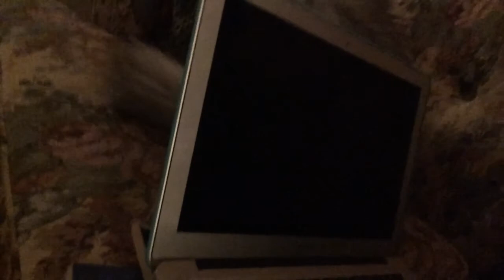I LIVE IN THE NORTH POLE, CHURROS AND CAT PROBLEMS- Vlogmas day 1!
ITS OFFICIALLY HEREEEEEE ! VLOGMAS :) hope you enjoy, it was my first time vlogging in public, definitely a special.. experience lol people look at youuuuuu.